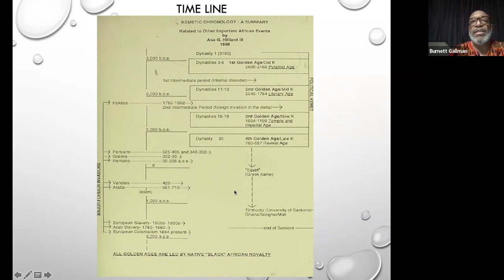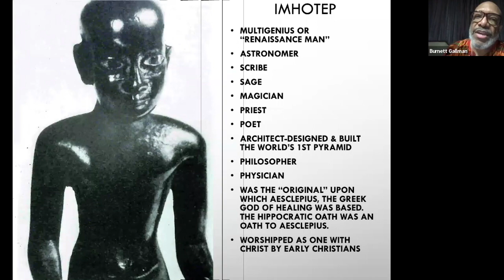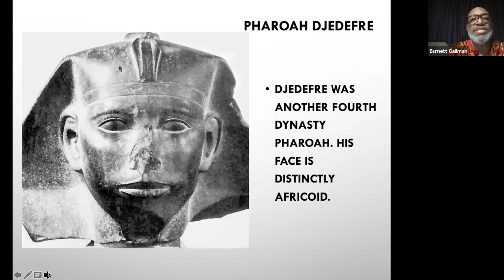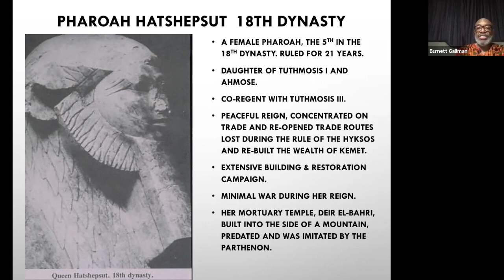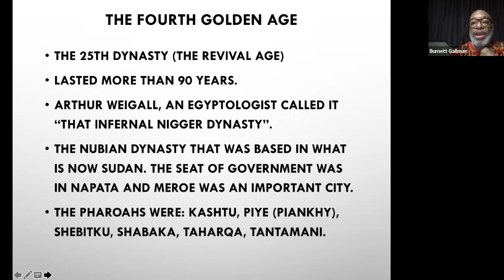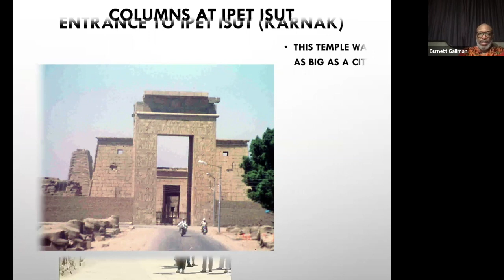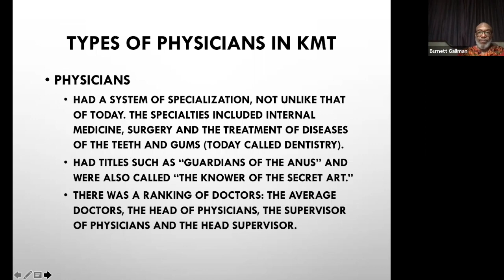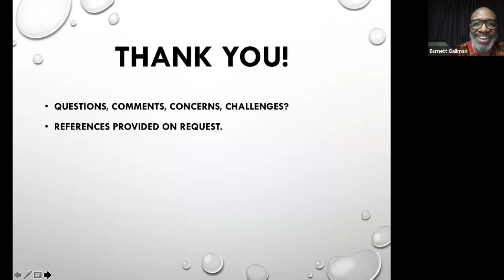Modjeska Simkins School 2023, Deep Dive 1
Dr. Burnett Gallman shares Part Two of his three-part lecture on Afrikan history. Part One was delivered in Class One.